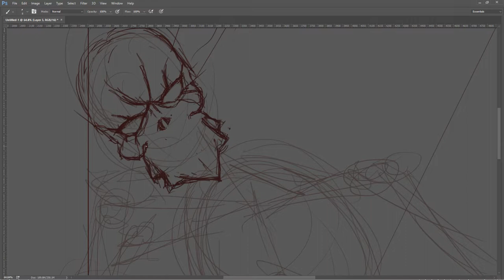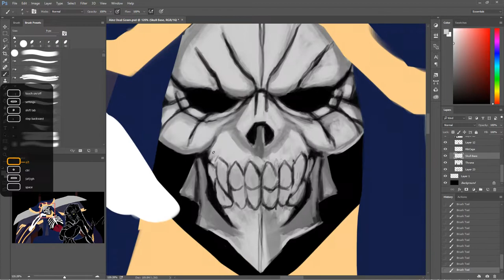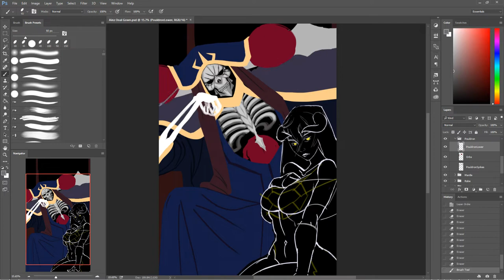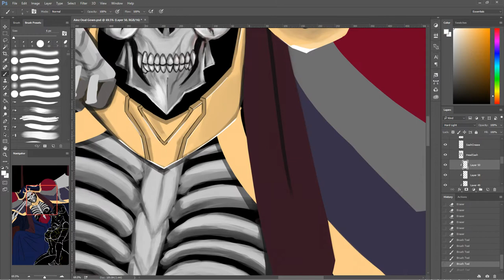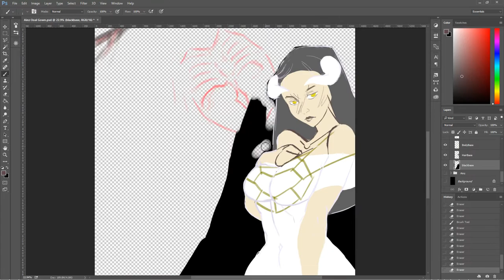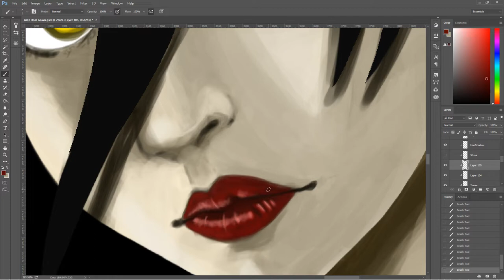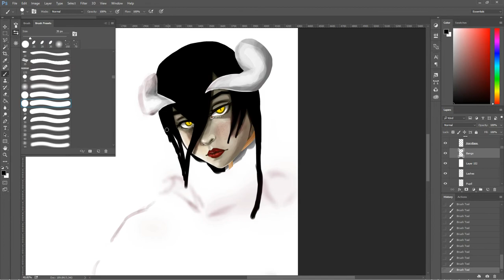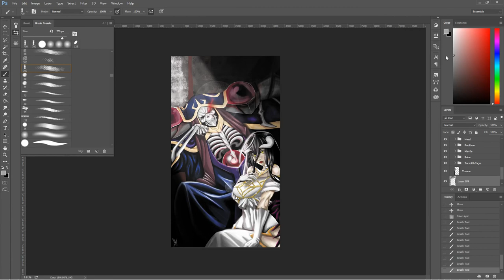"Upon the Obsidian Throne" - Digital Painting Timelapse